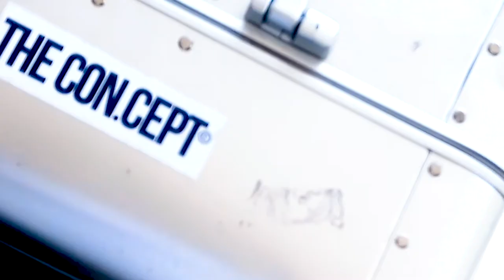CON.CEPT DIARIES 002 - ON THE ROAD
Behind the Schemes by Leilani Mitchell